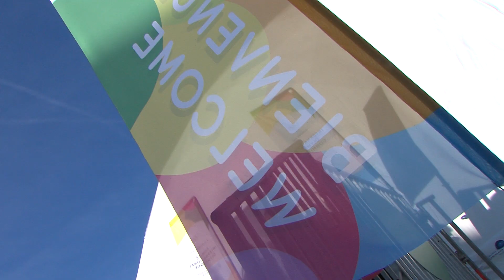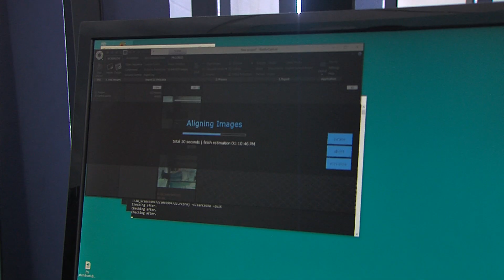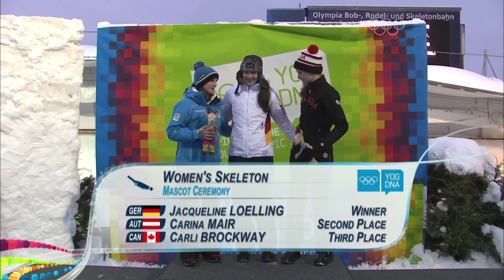"Олімпійський щоденник" від 18.01.2020